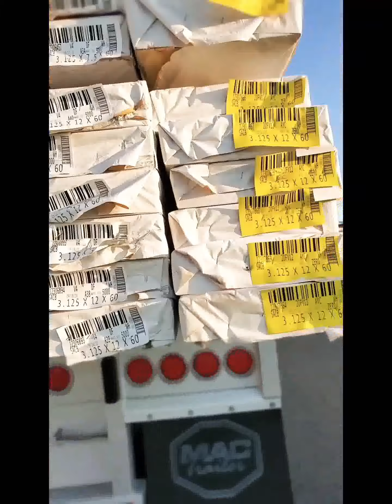Video # 2 My life as a company driver, before my switch to Owner Operator in hot shot trucking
A day in the life of a company Driver.